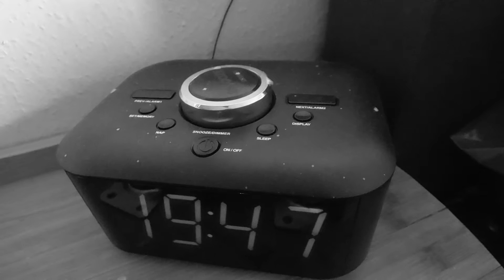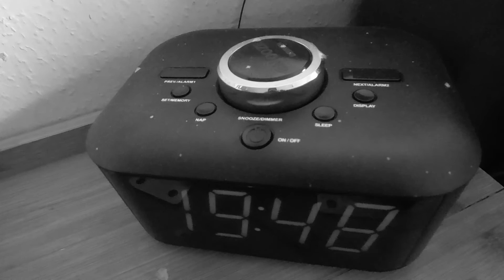Ansichtssachen. Nur für den Dienstgebrauch bestimmt. Keine Weitergabe zulässig!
wenn TTIP im Sinnen von "fair trade" funktioniert, können wir robuste Tatra-Strassenbahnen, angetrieben durch Vertikalwindräder "made in New Gotha City", mit Gewinn in die USA, nach Russland und nach China und Indien exportieren.

Für uns Projektentwickler der Gothaer agenturfürkinderträume.de  gilt die folgende Goldene Regel: Der weiteste Weg beginnt immer mit dem ersten Schritt - in Richtung ZIEL. Notwendige Umwege bedeuten keinen Umweg sondern zusätzliche Erkenntnisse. Nur Schritt für Schritt kommt man sicher voran.

Vieviel EDV, also "Elektronische Daten-Verarbeitung", ist dem gesunden Menschenverstand im 21. Jahrhundert zuträglich? Neben Zeitungen, Rundfunksendungen, TV-Sendungen, IPTV-Shows etc. pp. bleibt kaum noch Zeit zum Vor- oder Nachdenken, zum Abwägen und zum Aussortieren

entlang der Straßenbahnstrecke Tabarz - Gotha - Friemar - Erfurt könnte in den nächsten 30 Jahren eine der schönsten Städte Thüringens entstehen - die Stadt New Gotha City. Eine grüne Stadt mit allem Komfort einer klassischen Grossstadt. Aus den Fehlern der Stadtentwicklung der 1970-er Jahre hat man in ganz Deutschland gelernt, worauf es ankommt: die Menschen müssen sich in ihren Städten wohlfühlen können und kurze Wege zur Arbeit, zum Einkaufen und zu kulturellen wie sportlichen Angeboten haben. Die neuen Städte werden nicht vollkommen sein - logischerweise. Sie werden sich immer wieder den neuen Bedürfnissen anpassen - in einer Mischung aus Altem und aus Neuem. Die neue Stadt ist keine "Stadt aus einem Guss". Die neue Stadt ist als Plan ein bunter "Flickenteppich". Vermutlich.

Wir begleiten diese Entwicklung mit unserer Arbeit - als kritische Beobachter urbaner Entwicklung in Europa:

Der Ausbau der Thüringerwaldbahn zwischen Tabarz und der Landeshauptstadt  des Freistaates Thüringen wird also zu 21. Jahrhundertaufgabe von allerhöchster Priorität. Wenn wir den Wettbewerb der  elektromobilen ÖPNV-Welt bis zum 100. Geburtstag der Thüringerwaldbahn nicht verlieren wollen.

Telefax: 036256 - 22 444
Mobiltelefon: 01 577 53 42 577

P.S Willkommen zum "Personal Mind Mapping", "Personal Brainstroming" und YouTube-Video-Plan(schau)spiel "ARGE Smart ÖPNV New Gotha City".  ARGE bedeutet Arbeitsgemeinschaft. ÖPNV bedeutet Öffentlicher Personennahverkehr

Würden wir heute einen neuen Wald anpflanzen, hätte erst die übernächste Generation einen spürbaren Nutzen davon. Würden wir heute Strassenbahnen bauen, die Erfurt, Gotha, Tabarz und alle anderen Orte im Freistaat Thüringen miteinander verbinden könnten, hätten  schon unsere Kinder und unsere Grosseltern einen Nutzen davon. Logischerweise.
Ein zuverlässiger, sicherer, sauberer und intelligent städteübergreifend vernetzter öffentlicher Personennahverkehr (ÖPNV) ist eine wesentliche Grundlage für eine nachhaltig zukunftsorientierte Entwicklung.

Wir werben für unser Hobby - unseren Beruf